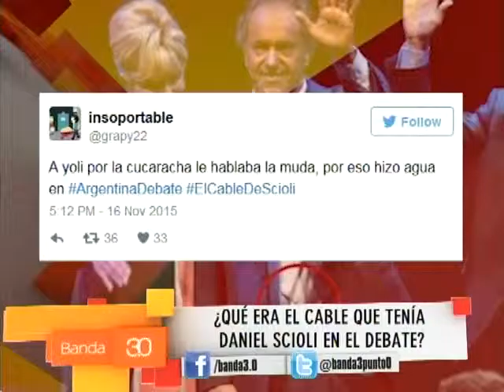NOTICIAS CON TOMMY REYNOLDS 17-11-2015